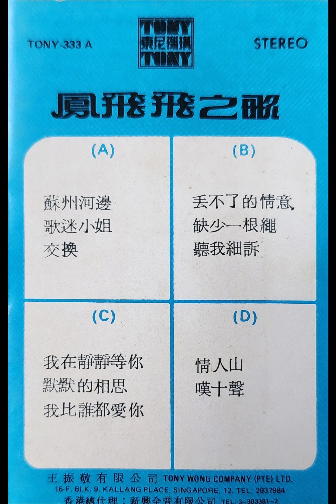鳳飛飛 默默的相思【原自日本歌曲'上を向いて歩こう (Sukiyaki)'】(Cassette B2 Remaster Ai sound & picture album 2024)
【原自日本歌曲'上を向いて歩こう (Sukiyaki)'】(Cassette B2 Remaster Ai sound & picture album 2024)
默默的相思

他假裝歡歡喜喜 把頭抬起
獨自徘徊 徘徊在春風裡
星兒在閃耀 叫他想起
想起失去的一個春季

獨自留連 留連在秋風裡
月兒多明亮 叫他想起
想起失去的一個秋季

記得他和你 相依偎在一起
相依星月下 訴說著情和意
默默相思 相思在他心裡
但願有一天 再遇見你
回到失去的甜蜜時期